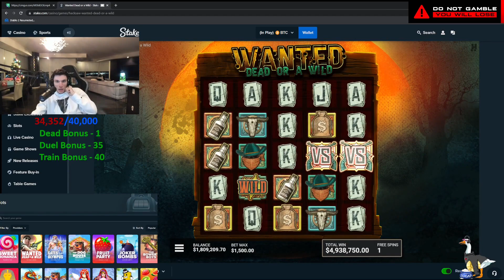Pokimane MEOWS | XQC talks to a sniper's father | Forsen meets his long lost companions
Intro 00:08